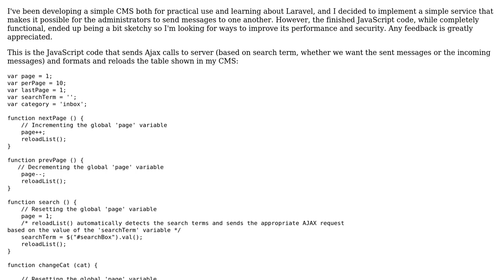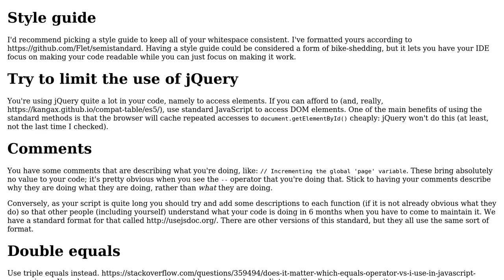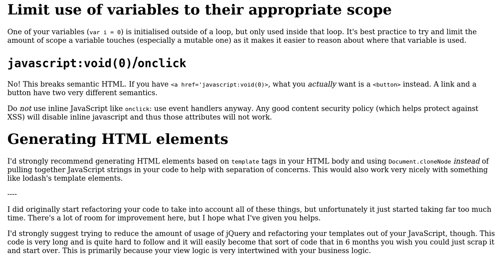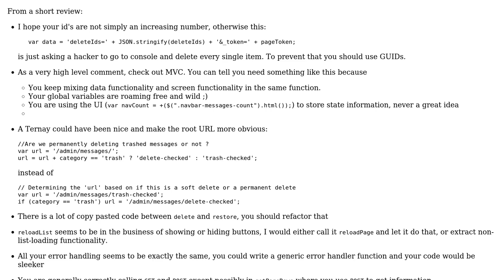Code Review: Simple inbox functionality using JavaScript and Ajax (2 Solutions!!)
Code Review: Simple inbox functionality using JavaScript and Ajax

With thanks & praise to God, and with thanks to the many people who have made this project possible! | Content (except music & images) licensed under CC BY-SA | Music | Images & others | With thanks to user konijn user Jamal user Dan user Ashkan Pourghasem and the Stack Exchange Network Trademarks are property of their respective owners. You are responsible for your own actions.